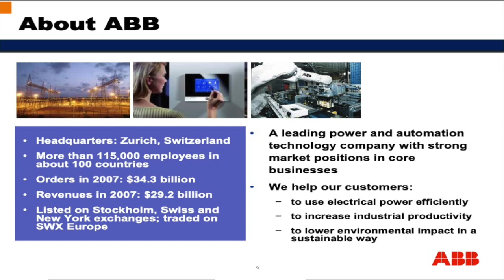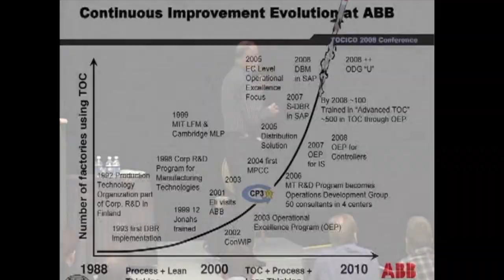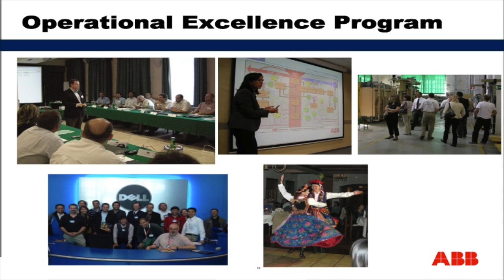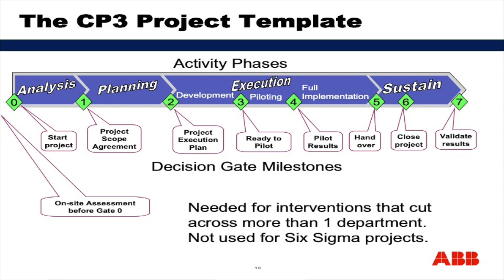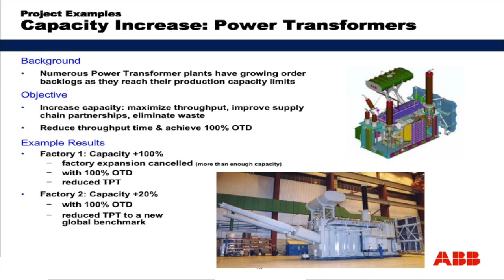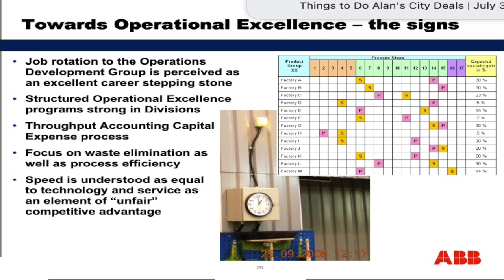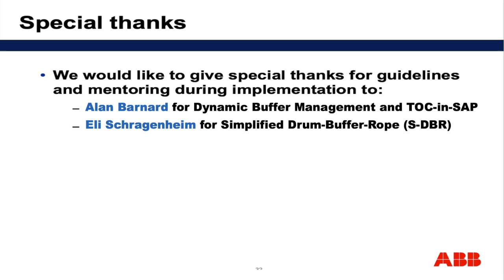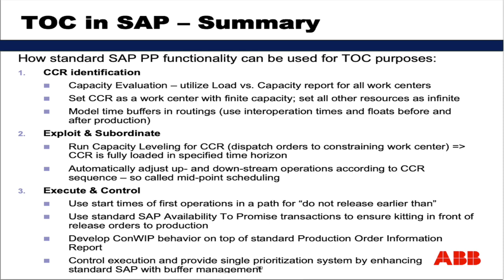Achieving Operational Excellence with Theory of Constraints at ABB with implementing TOC with SAP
In this keynote, Alex D'Anci and Lukasz Krupa takes us on a journey on how ABB and implemented Lean and later Theory of Constraints to achieve and sustain Operational Excellence. They also share how, with the help of Dr Alan Barnard from Goldratt Research Labs, they were able to implement TOC with SAP to achieve "One-Simple-ABB"